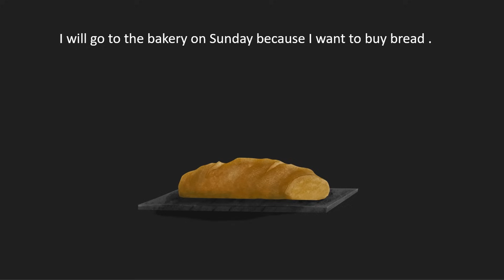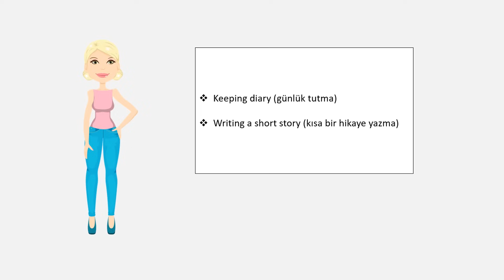İngilizce Cümle Kurma Mantığı | İngilizce Öğreniyorum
İngilizce öğreniyorum, İngilizce cümle kurma mantığı,
İngilizce cümle nasıl kurulur?

Bu videomuzda İngilizce cümle nasıl kurulur onu işleyeceğiz.

İyi seyirler